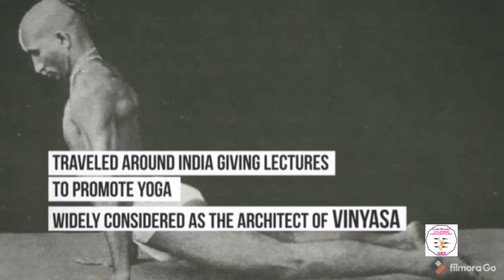Indian's 5 most renowned yoga gurus